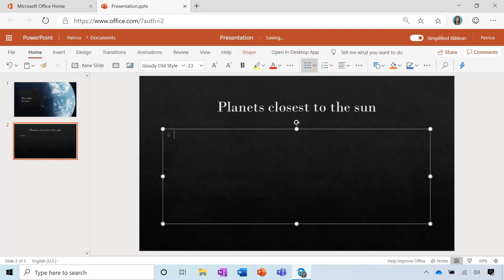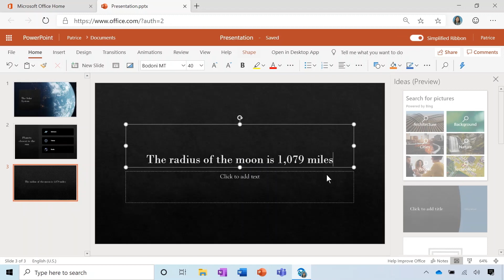How to use AI to make your life easier in PowerPoint!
Let’s face it—presentations can be stressful. You or your students have a goal and you want it to be successful.

A few years ago, the PowerPoint team took a bet on artificial intelligence (AI) and started the PowerPoint Designer effort. We aspired to help our teachers and students overcome some of the fear around building an effective slide by offering up suggested slide designs. We started with making photo slides compelling, eventually adding capabilities around transforming text slides into their more visual—and hopefully impactful—counterparts like process diagrams and timelines. More recently, we started complementing text with iconography.

Today, we’re excited to share that not only have we hit a major milestone in PowerPoint Designer usage, we’re also announcing new Designer capabilities that suggests high quality content to jumpstart authoring and provides perspective suggestions for quantitative content. And yes, in a “but wait, there’s more” moment, we’re ready to share that our AI effort is moving beyond Designer—with our new Presenter Coach—intended to help our users build confidence in their presenting abilities.